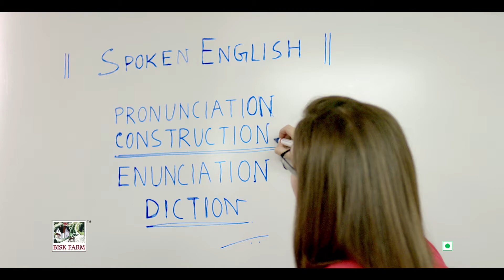Bisk Farm English Cracker Cream